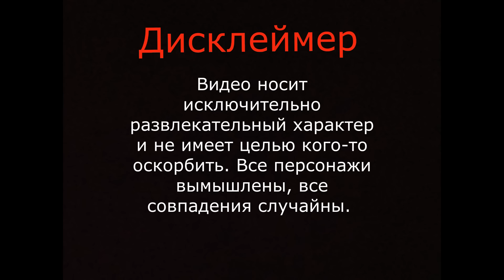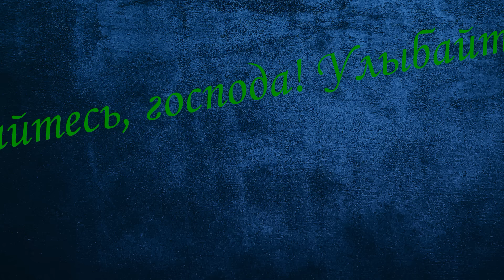"Так давайте объединяться!"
Сбер 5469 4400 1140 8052

Видео носит исключительно научно-развлекательный характер и не имеет целью кого-то оскорбить или унизить по национальным и прочим признакам.  Видео ни к чему не призывает. И все персонажи  вымышлены, все совпадения случайны.